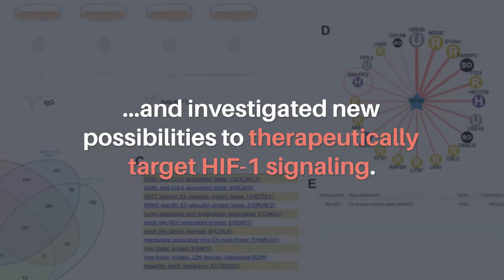Oncotarget: Smurf2 Regulation of HIF-1α in Cancer Cells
Oncotarget’s cover paper this week (Volume 12, Issue 20) is entitled, "Identification of Smurf2 as a HIF-1α degrading E3 ubiquitin ligase," by researchers from the Laboratory of Translational Oncology and Experimental Cancer Therapeutics, Warren Alpert Medical School, Brown University, Providence, RI; Pathobiology Graduate Program, Brown University, Providence, RI; Department of Pathology and Laboratory Medicine, Brown University, Providence, RI; Joint Program in Cancer Biology, Brown University and Lifespan Cancer Institute, Providence, RI; Cancer Center at Brown University, Warren Alpert Medical School, Brown University, Providence, RI; Hematology/Oncology Division, Lifespan Cancer Institute, Providence, RI.

Abstract:
The major adaptive response to hypoxia involves hypoxia-inducible factor HIF-1α which is regulated by von Hippel Lindau (VHL) E3 ligase. We previously observed a stabilization of HIF-1α by cyclin-dependent kinases CDK1 and CDK4/6 that is independent of VHL, hypoxia or p53, and found that CDK4/6 inhibitors destabilize HIF-1α under normoxia and hypoxia. To further investigate the molecular mechanism of HIF-1α destabilization by CDK1 or CDK4/6 inhibitors, we performed a proteomic screen on immunoprecipitated HIF-1α from hypoxic colorectal cancer cells that were either untreated or treated with CDK1 inhibitor Ro3306 and CDK4/6 inhibitor palbociclib. Our proteomics screen identified a number of candidates that were enriched in palbociclib-treated hypoxic cells including SMAD specific E3 ubiquitin protein ligase 2 (Smurf2). We also identified a HIF-1α peptide that appeared to be differentially phosphorylated after palbociclib treatment. Gene knockdown of SMURF2 increased basal expression of HIF-1α even in the presence of Ro3306 or two different CDK4/6 inhibitors, palbociclib and abemaciclib. Overexpression of Smurf2 inhibited expression of HIF-1α and enhanced HIF-1α ubiquitination in normoxia. Proteasome inhibitor MG-132 partially rescued HIF-1α expression when Smurf2 was overexpressed. Smurf2 overexpression also inhibited HIF-1α expression level in two other cell lines, SW480 and VHL-deficient RCC4. Overexpression of SMURF2 mRNA is correlated with improved disease-free survival and overall survival in clear cell renal cell cancer. Our results unravel a previously unknown mechanism involving Smurf2 for HIF-1α destabilization in CDK4/6 inhibitor-treated cells, thereby shedding light on VHL-independent HIF-1α regulation.

Keywords - Smurf2, CDK4/6 inhibition, HIF1alpha, hypoxia, cancer therapy

About Oncotarget

or connect with